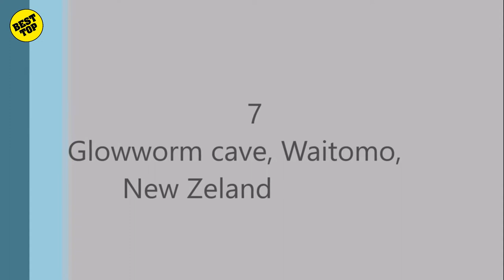Top 10 Most Beautiful Caves in The World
Amazing Cave Paintings | Amazing Places On Earth

10.The Kverkfjoll ice cave , Iceland

9.Deer Cave, Malaysia

8.The Enchanted Well, Brazil

7.Glowworm cave, Waitomo, New Zeland

6.Cave of Swallows, Aquismon, Mexico

5.Son Doong Cave, VietNam

4.Onondaga Cave, Missouri , USA

3.The Marble Caves, Chile

2.Reed Flute Cave, Guilin, China

1.Jeita Grotto, Lebanon

image : google free source